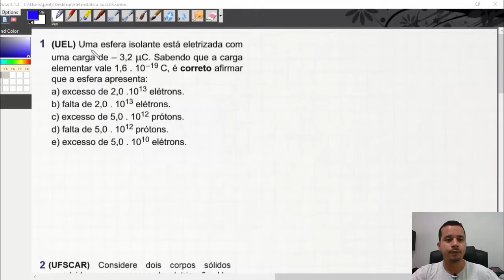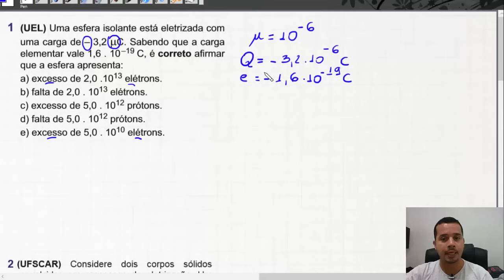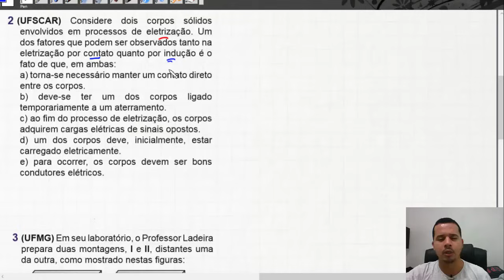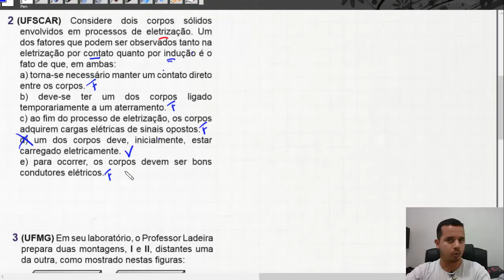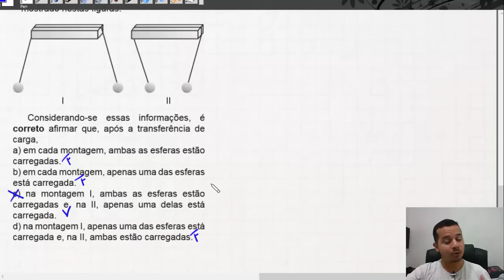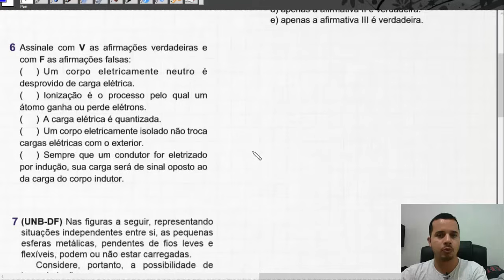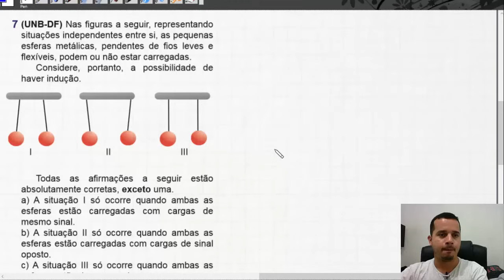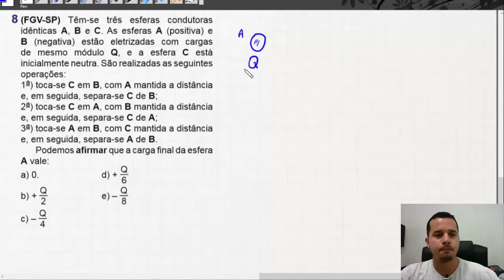Eletrostática (Exercícios) - Aula 03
Nesse vídeo vamos dar continuidade aos conceitos iniciais da Eletrostática, resolvendo alguns exercícios passo a passo.

Quer aprender tudo sobre Eletrostática?